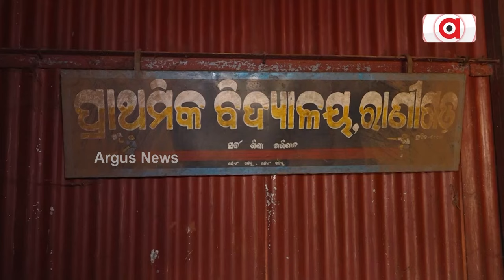ଉପାନ୍ତରେ ମୌଳିକ ସମସ୍ୟା, ହେଉନି ସମାଧାନ || Koraput || Basic Problem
ଉପାନ୍ତରେ ମୌଳିକ ସମସ୍ୟା , ହେଉନି ସମାଧାନ । ପ୍ରକୃତିର କୋଳରେ ଅଭିଶପ୍ତ ଜୀବନ । ସରକାରୀ ଯୋଜନା ଏଠି ସାତ ସପନ । ଜଙ୍ଗଲ ଭେଦି ପାରୁନି ପକ୍କା ରାସ୍ତା । ବିନା ସହାୟତାରେ ଅସହାୟ ଜୀବନ ବଞ୍ଚୁଛନ୍ତି ଗରିବ ଆଦିବାସୀ । ଏ ହେଉଛି ବୋରିଗୁମ୍ମା ବ୍ଲକର ରଣସପୁର ପଞ୍ଚାୟତର ରାଣିଗଡ଼ ଗାଁ ।